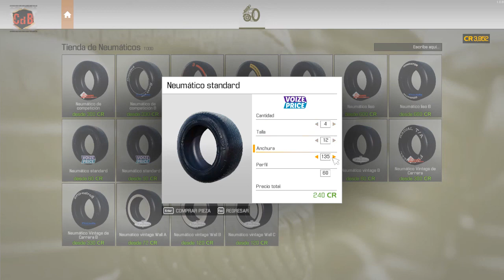Car Mechanic Simulator 2021 - 1 Toma de contacto con el taller (Cadillac Sedan De Ville)